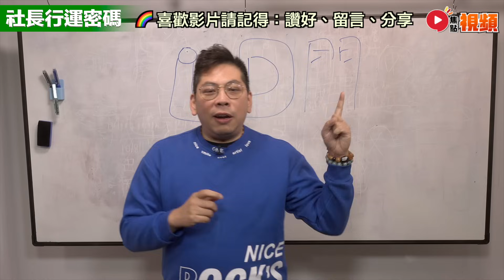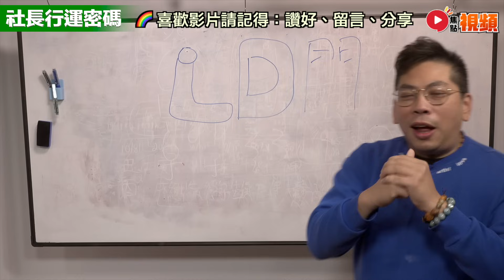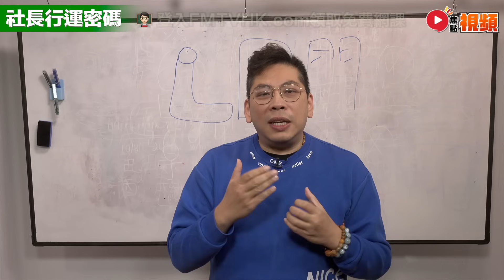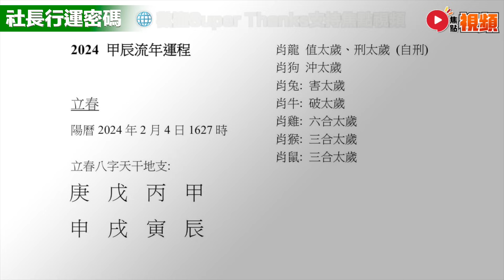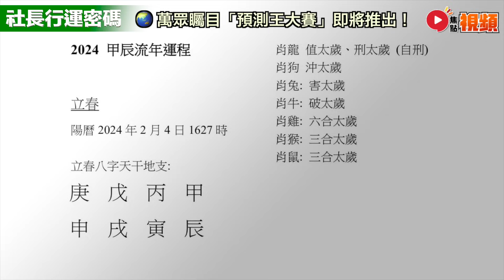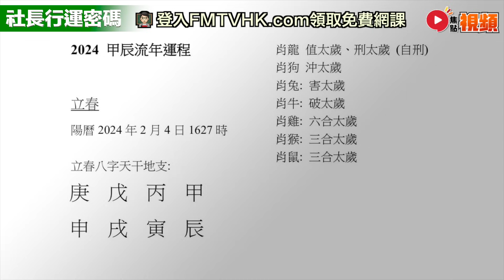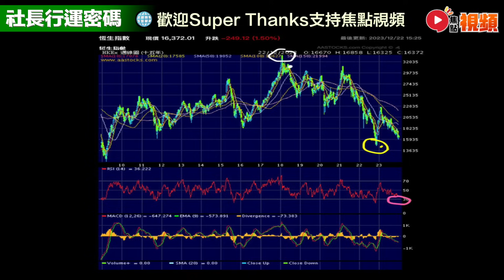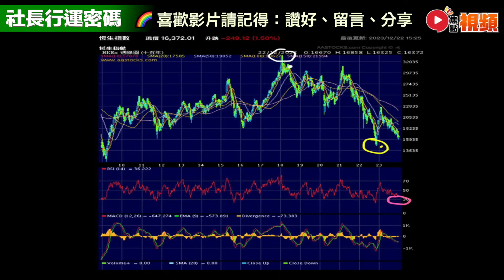2024港股展望︱恆指有望再上21000點？ 2024龍年立春八字暗藏全球經濟的秘密！ 肖龍、肖狗犯太歲切勿投資？ 《社長行運密碼︱第74集》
主持：行運社長 劉東霖 【 📲 ／ ☎️ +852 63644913】

🔎SEO關鍵字：

📣焦點FMTV．特別推介🔴：
💻焦點傳媒網絡電視頻道快速選單：
【📣焦點FMTV whatsapp頻道經已推出‼️】
為了加強與觀眾的連接，我們開設了焦點FMTV的whatsapp頻道，現在誠邀大家追蹤：
⚠️玄學並非精密科學，所有預測皆必定存有誤差，請觀眾保持中立及理性分析。